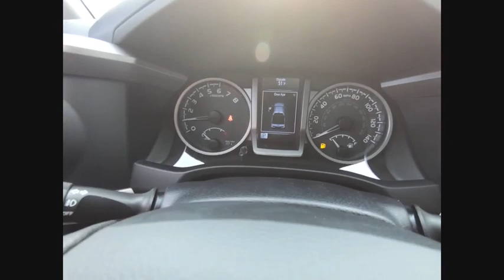2018 Toyota Tacoma Tinley Park IL 36280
2018 Toyota Tacoma Limited

Orland Toyota
8505 W 159th St

4WD. $2,548 off MSRP! 2018 Toyota Tacoma Limited V6 Magnetic Gray Metallic V6 4WDbrbrbrOrland Toyota has the Toyota vehicles that you need in your life. We have Camry, Corolla, Rav4, and any other Toyota model that you could possibly want right here in Tinley Park. Dont forget about our indoor Certified pre-owned Toyota showroom which is one of the largest in the area. To put it simply, if you need a car, then we are the perfect solution for you. Of course, we can even perform the Toyota service and maintenance that you need done, and we can supply you with the Toyota parts that you have been looking for. Our family owned dealerships have served this area for many years. We look forward to meeting every one of our customers, and we will always be here for you before, during, and even after the sale. When you come to us, you will receive exceptional customer service and we will make you feel right at home. Our Tinley Park location was built to serve Orland Park, Joliet, Naperville, Oak Forest, Romeoville, Harvey, Chicago Heights, Burbank, Calumet City, and the surrounding areas, but we still love to get customers from out of state and even North Chicago. We look forward to serving you soon!